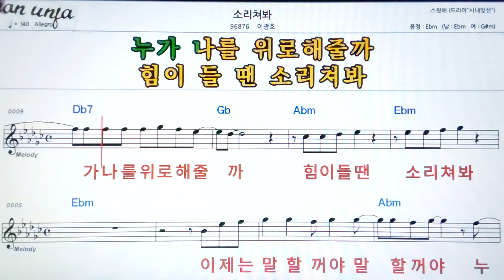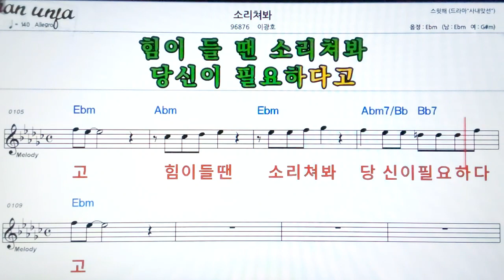소리쳐봐/이광호👍악보, 기타 코드,가사,Karaoke*가라오케 반주